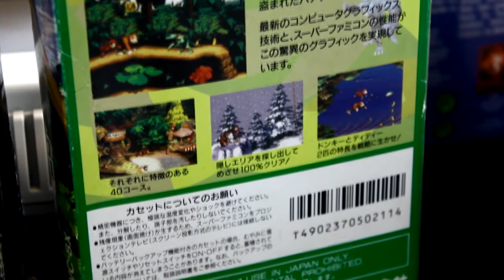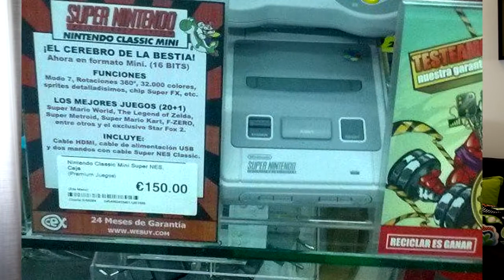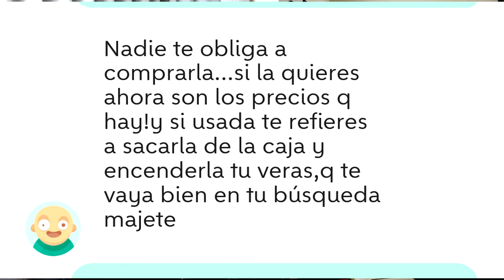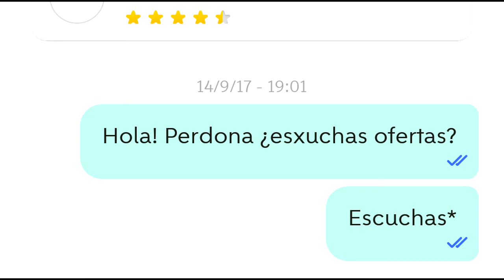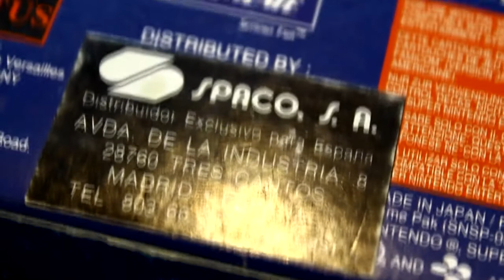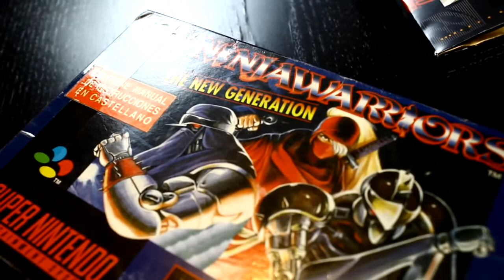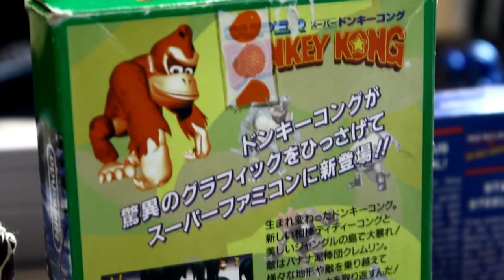Retro-Coffee 008 - Lanzamiento Snes mini - Especulación - Mis 21 juegos mas para snes mini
Hola a todos chic@s!!! Esta semana toca SNES y como no, su variante mini. Espero que os guste el índice de hoy!!

Intro! 00:00
1-Lanzamiento Snes mini 1:40
2-Especulación y WallaTroll  5:46
3-Mis 21 juegos mas para snes mini (y porque). 20:16